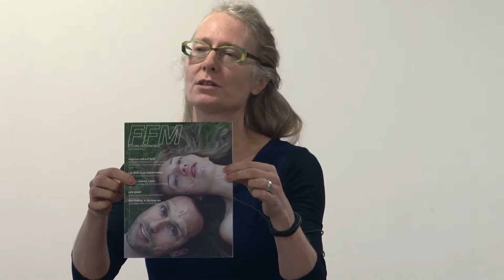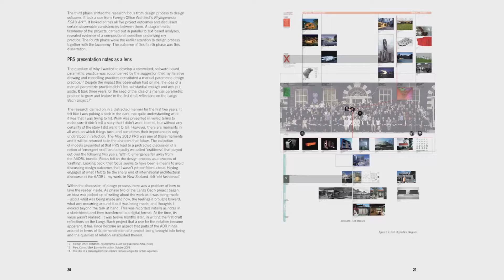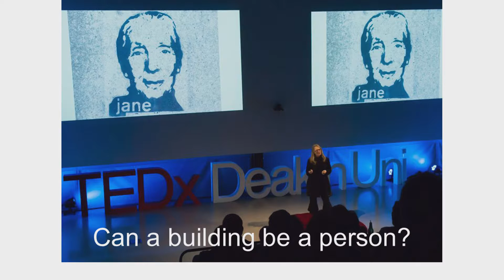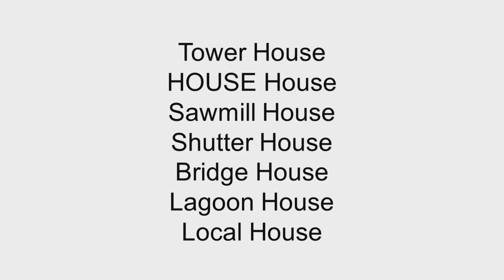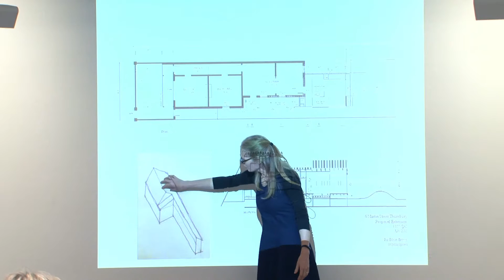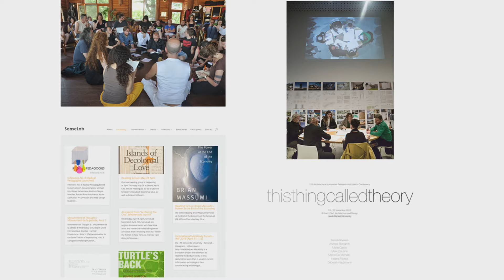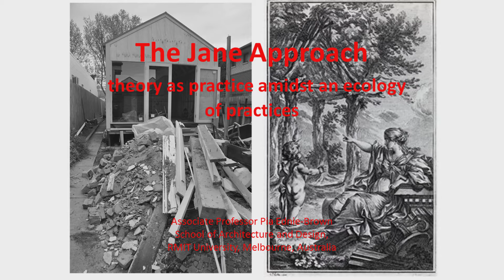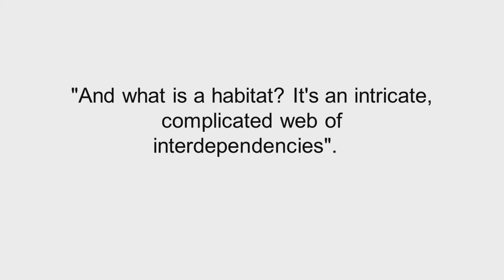CPRS - Pia Ednie Brown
Situating and Contributing